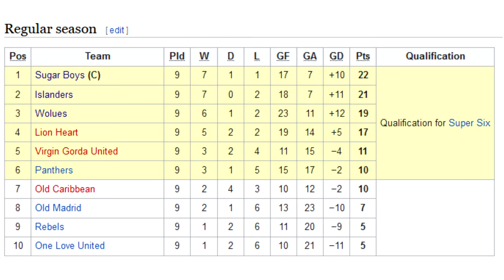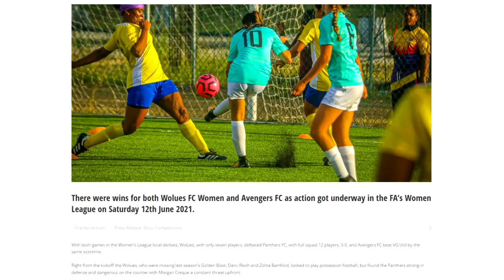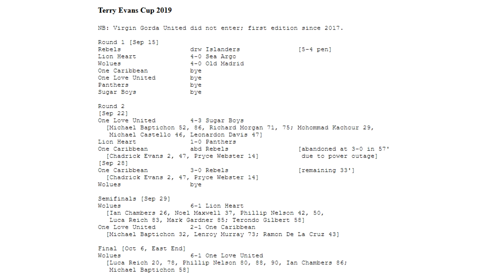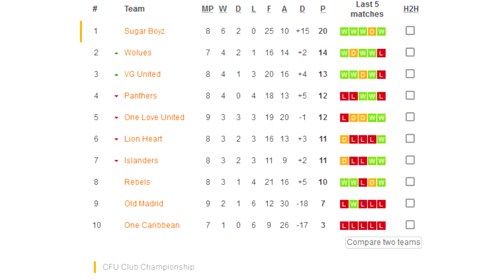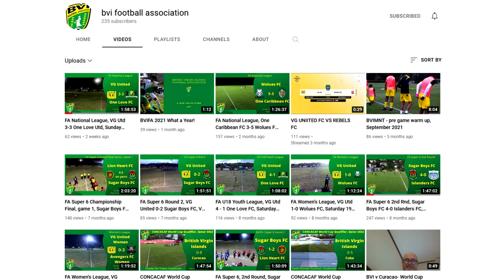Football in The British Virgin Islands Explained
We're back in the Caribbean and exploring all that is BVI football!

0:00 – Intro
0:22 – Leagues of the British Virgin Islands
1:37 – Women’s Competition
2:04 - Cup Competitions
2:53 – Stadiums
3:35 – History
4:22 – Most Successful Teams
4:43 – Rules
4:57 – Players
5:27 – Watching Games